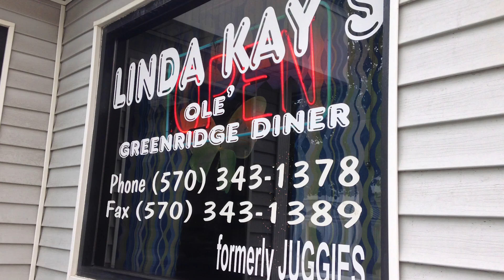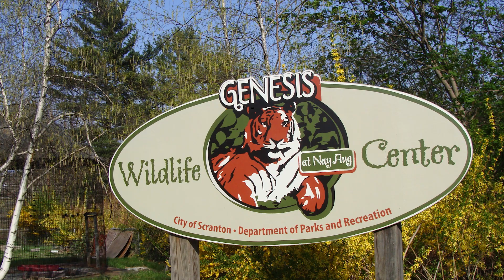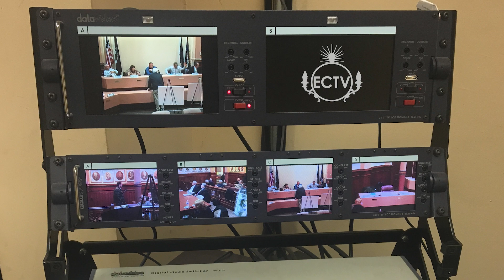Looking Back ... Scranton PA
Past Times,  Present Place
The Changing face of the City of Scranton PA.
The Office Convention Oct. 26, 2007
Leonards Hardware
Gianetta Music
United Artists Theater
Farleys eatery & Pub
Bella Restaurant
Gallucci Music Studios
Genesis Wildlife Center
Nay Aug Amusement Rides
Grove Media Apple Store
Diva Theater
Rain Tree
Test Pattern
About Thyme Cafe
Bavarian Pretzel Bakery
Headhunters Haircutting
Jeffery Creedons Floral Shop
Senate Lounge
Scranton Hobby Center
Campus Billiard Lounge
"The Office" Comvention
Blues Street Cafe
Tinks
the Bon-Ton
Marquee Cinima
The Banshee
Abes Deli
The Office Wrap Party, Scranton, PA (May 4, 2013)